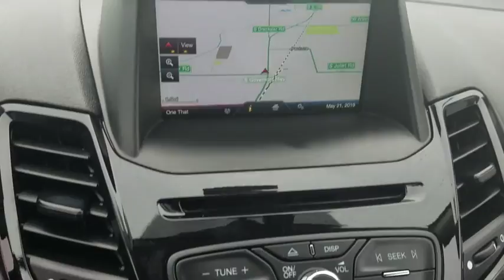2014 Ford Fiesta Bourbonnais, Frankfort, Matteson, Manteno, Manhattan, IL 30633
Ford Blue Used 2014 Ford Fiesta available in Bourbonnais, Illinois at Terry's Ford. Servicing the Frankfort, Matteson, Manteno, Manhattan, IL area.

Terry's Ford
363 N Harlem Ave

KBB.com 10 Tech-Savviest Cars Under $20,000. Only 59,129 Miles! Scores 37 Highway MPG and 27 City MPG! This Ford Fiesta boasts a Regular Unleaded I-4 1.6 L/97 engine powering this Automatic transmission. Wheels: 15 Painted Aluminum, Variable Intermittent Wipers, Urethane Gear Shift Knob.*This Ford Fiesta Comes Equipped with These Options *Unique Cloth Front Bucket Seats -inc: embossed bolsters, 6-way manual (fore/aft, up/down, recline) driver seats, 4-way manual (fore/aft, recline) passenger seats, 2-way adjustable headrests, Trip Computer, Transmission: 5-Speed Manual, Torsion Beam Rear Suspension w/Coil Springs, Tires: P185/60R15 BSW, Tailgate/Rear Door Lock Included w/Power Door Locks, Systems Monitor, SYNC Communications & Entertainment System -inc: 911 Assist, VHR, traffic, directions and information services, redundant audio controls and floor center console w/USB, SYNC Services available for a $60 annual subscription fee, Strut Front Suspension w/Coil Springs, Steel Spare Wheel.* This Ford Fiesta is a Superstar! *KBB.com 10 Tech-Savviest Cars Under $20,000, KBB.com 10 Coolest New Cars Under $18,000, KBB.com Brand Image Awards.* Expert Reviews!*As reported by KBB.com: If you're looking for a fuel-efficient small car, but you don't want to sacrifice the interior quality or modern features usually found only on larger, more expensive models, the 2014 Ford Fiesta sub-compact is a good choice.* Stop By Today *Stop by Terrys Ford located at 363 S Harlem Ave, Peotone, IL 60468 for a quick visit and a great vehicle!